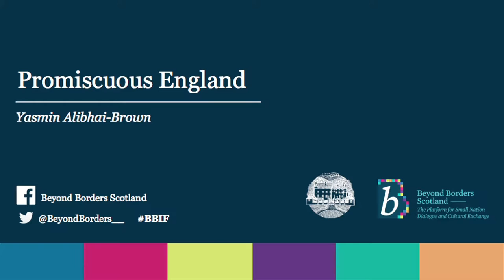Beyond Borders - Yasmin Alibhai-Brown Promiscuous England - BBIF 2015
Yasmin Alibhai-Brown performs part of her 'Promiscuous England' Fringe show at the Beyond Borders International Festival of Literature and Thought 2015.

For more information about Beyond Borders’ past and upcoming events or projects check out the